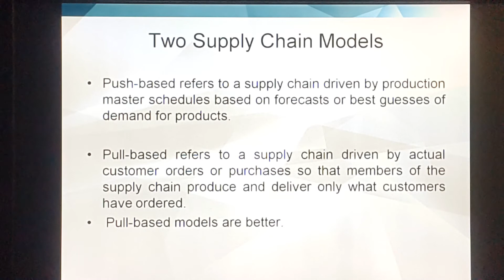Push Based & Pull Based Supply Chain Management Systems By Knowledge Topper (Urdu/Hindi)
Complete and clear explanation about push based and pull based supply chain management system by knowledge topper with suitable examples.